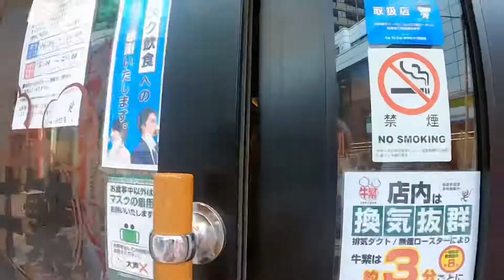July 26, 27 & 28, 2021 🇯🇵 Monday lunch with Masaki 🍣 gym workout 💪 Pampering day 🧖‍♀️💆‍♀️🧖‍♀️